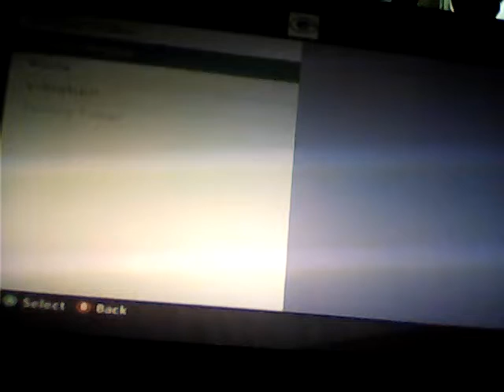MINECRAFT:YouTube dash with MineFreak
Hey guys and we're doing YOUTUBE DASH and at the end we do the ALS Ice Bucket Challenge and yea enjoy and go check out MineFreak 360